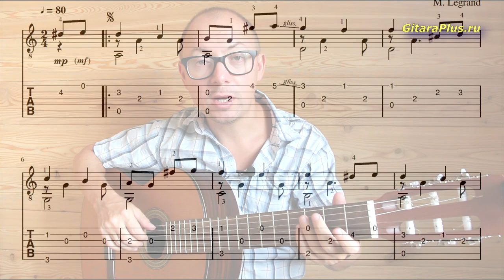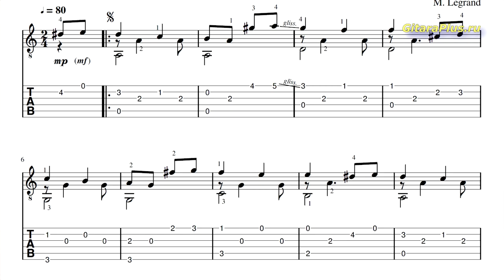Урок-Рекомендация | От чего зависит объём звука? | Александр Фефелов